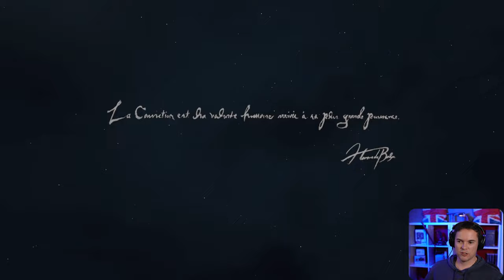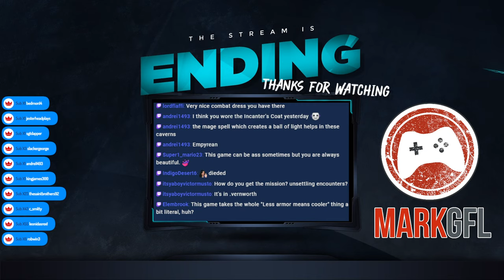Dragon's Dogma 2 Playthrough - part 14 & Ending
My first playthrough of Dragon's Dogma 2. Want ME in your game as a pawn? Use pawn code D7DLHHSDXR62. I was a champion archer in real life, so hopefully I'll shoot just as well as a pawn by your side!

and I will read out your message on the stream when I'm live :)

Unless otherwise mentioned in the video, all games are played at 1080p resolution on the following PC specs:
Nvidia GTX 1080ti with 11GB
32GB Ram